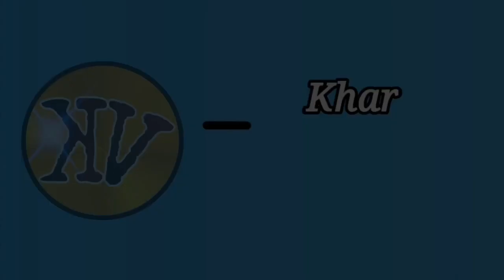ROASTED CHICKEN l PINA-HIGANG MANOK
Cooking of Roasted Chicken (Pinahigang Manok).